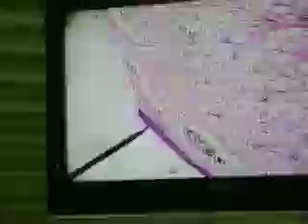Histo- Trachea, Bronchi & Lung Part 4 (16/03/09)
Week 8- March 16, 2009.
Group B
Yr. 1 Sem. 2